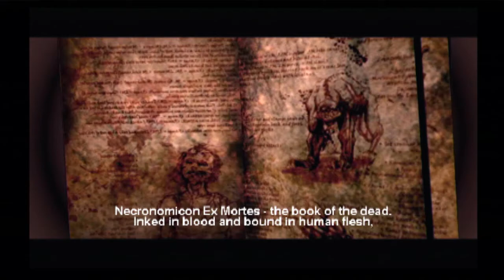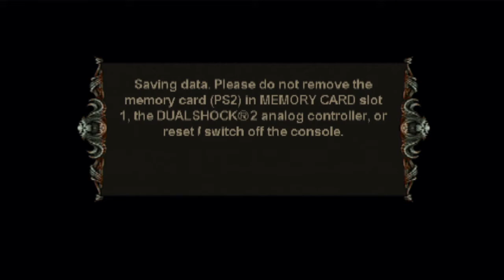Evil Dead: Regeneration (PS2 Gaming) Ep 01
Hey Guys,

Its Time To Hunt Some Evils, Lets Play Evil Dead: Regeneration.